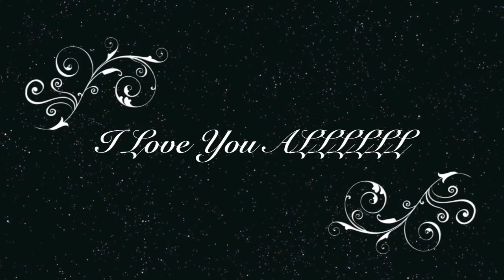GET READY WITH SEVIN AND ME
Halli Hallo meine Hübschen, Ich hoffe es hat euch gefallen was ihr gesehn habt! Ich bedanke mich immer wieder bei euch für eure Treue, Liebe und den süßen Nachrichten die ich Tag ein Tag aus bekomme. I LOVE U ALL!

Ihr könnt mit mir persönlich in Kontakt sein über Facebook und Instagram